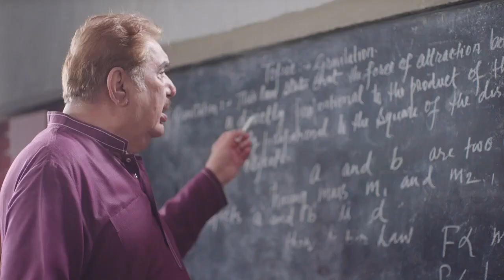Rubarroo Song || Green Icon Senior Secondary School || School Videos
This song shoot by Director Sachin Gupta with actor Raja Murad and Green Icon School students in the school premises.

Instagram - Green Icon Sr. Sec. School